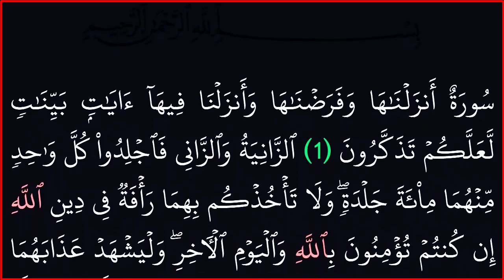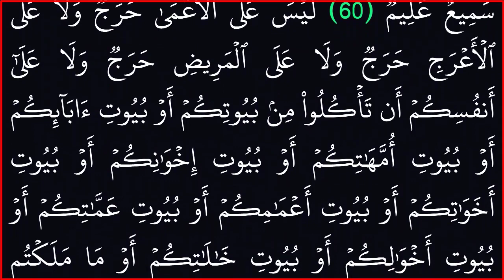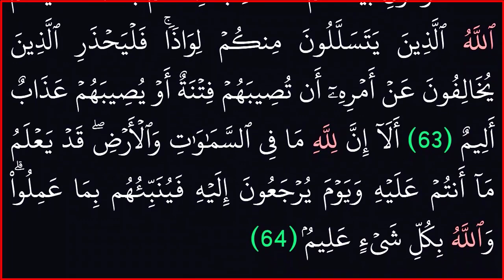||سورة النور|| بدون حقوق طبع ونشر|| خلفية سوداء لراحة العينين||